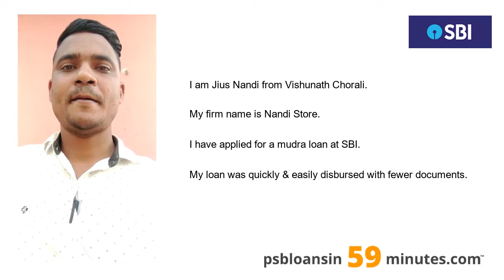Mudra Loan - State Bank of India - PSB Loans in 59 Minutes - Customer Testimonials #109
Need a Mudra Loan?

Do you have any question related to a Mudra Loan, then please read these FAQs